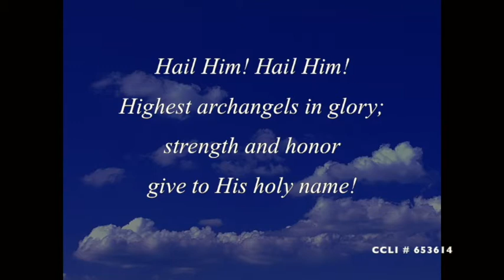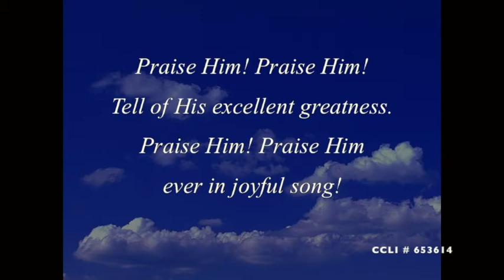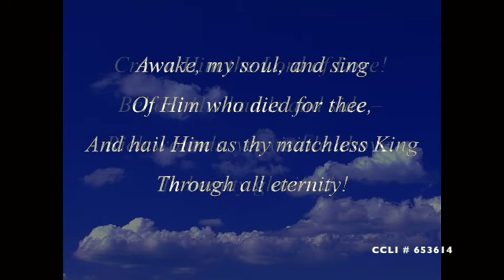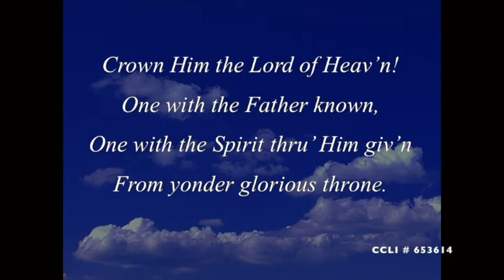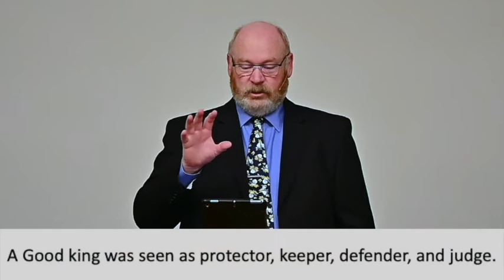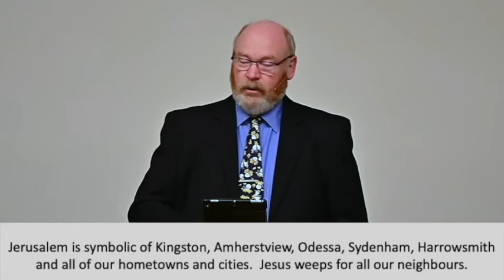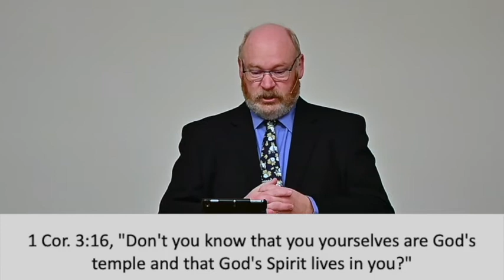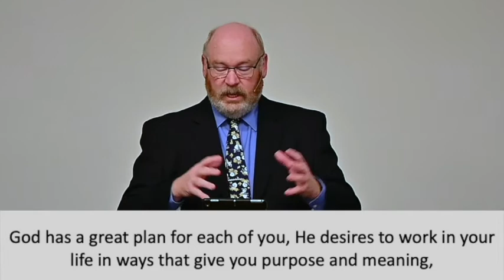Jesus King Of Our Hearts, Kingston West Free Methodist Church, March 28, 2021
Join us for our Palm Sunday Service.  Reverend Bond's sermon title is Jesus King Of Our Hearts.  The scripture reference for this sermon is Luke 19:28-48.